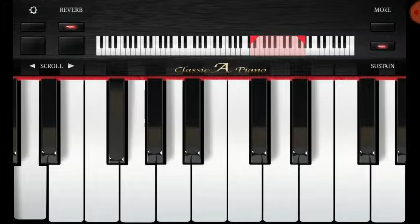Alan Walker -Faded song different tune by Mobile Piano(Pianist Roy Anup)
Itz Cool Memorable Song